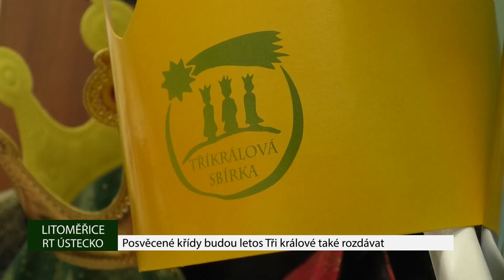LITOMĚŘICE: Posvěcené křídy budou letos Tři králové také rozdávat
Přípravy na letošní (v pořadí už čtyřiadvacátý) ročník Tříkrálové sbírky jsou v plném proudu. Koledníci do ulic vyrazí už v pondělí 1. ledna. A budete-li chtít, mohou se podepsat nad dveře Vašich domovů. Křídy za tímto účelem už byly posvěceny v kapli Domova pro seniory na Dómském pahorku.
Tříkrálová sbírka bude probíhat až do 14. ledna. Koledníky ovšem můžete potkat i na netradičních místech. Například při novoročním výstupu.
Z výtěžku Tříkrálové sbírky Charita Litoměřice nakoupí hlavně kompenzační a rehabilitační pomůcky pro seniory a to včetně toaletního a sprchovacího křesla.